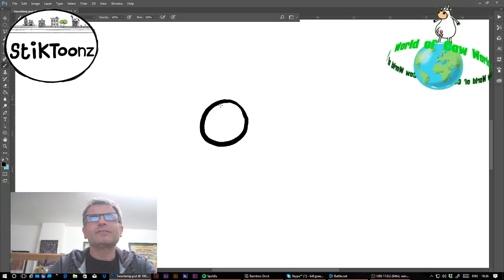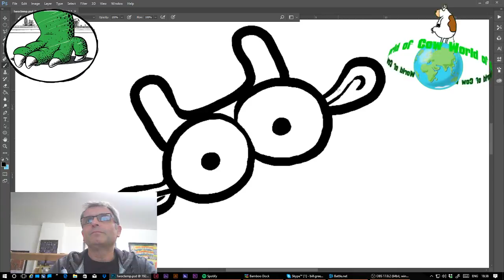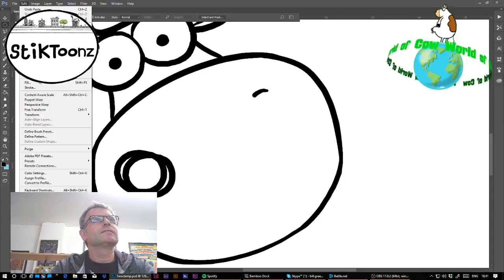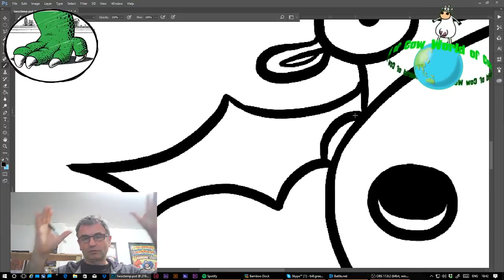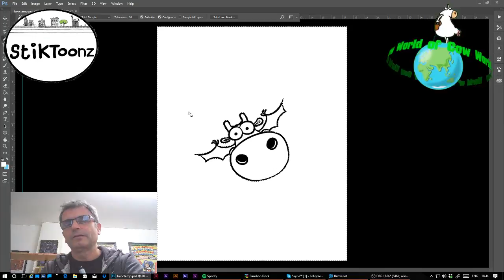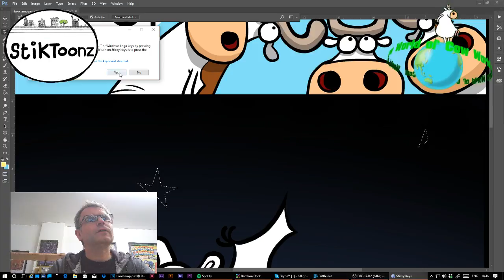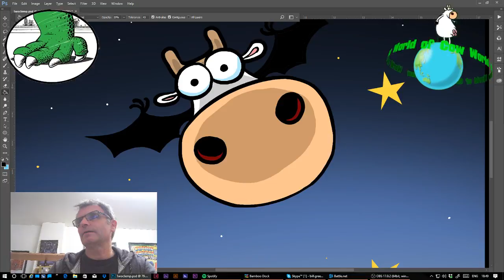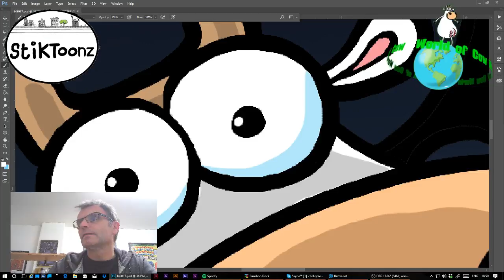A Quick World of Cow cartoon ?Live drawing.